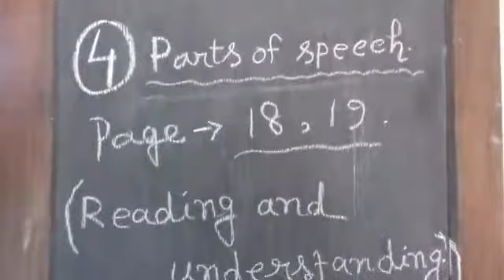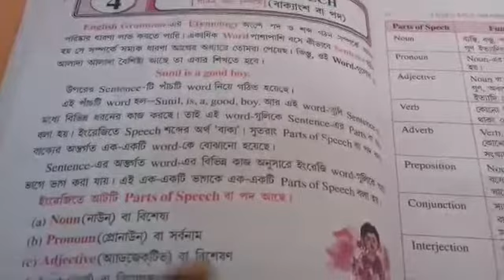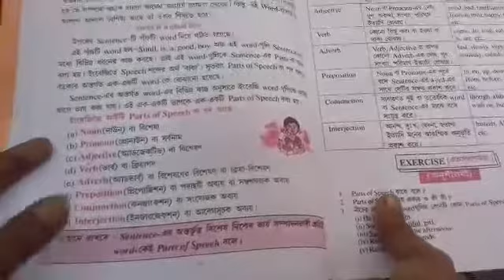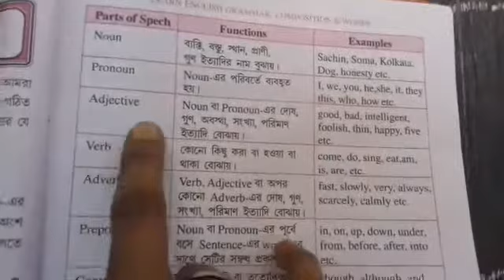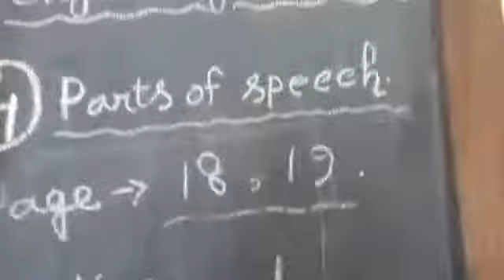CLASS - III - GRAMMAR - 16/ 02 /21-- IN